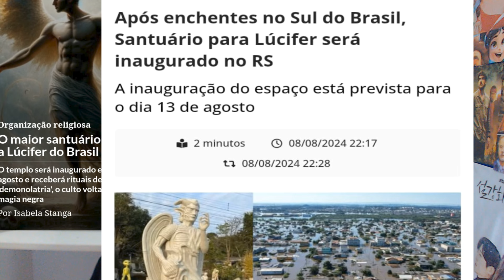Nova Ordem de Lúcifer anuncia santuário em Gravataí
Uma ordem religiosa do Rio Grande do Sul surpreendeu ao anunciar a construção de um santuário dedicado a Lúcifer na cidade de Gravataí. A inauguração do novo espaço está prevista para a próxima terça-feira, dia 13, e a estátua de Lúcifer, que chega aos cinco metros de altura, promete ser um dos destaques do local.